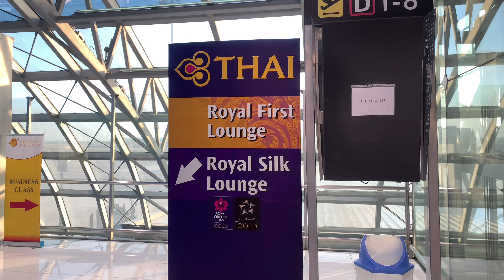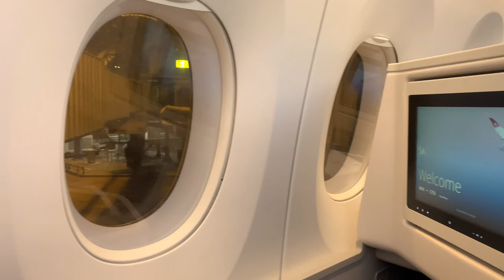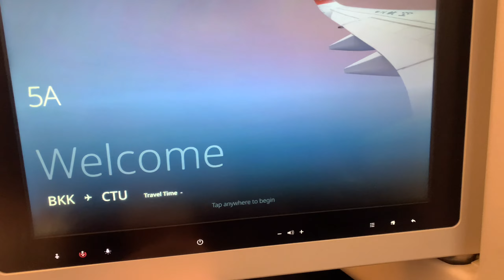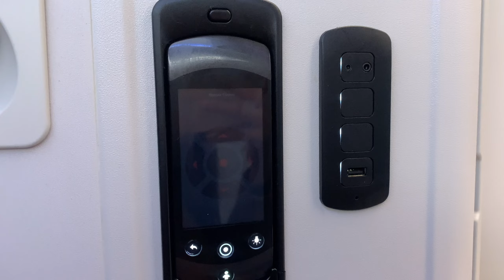Business Class Sichuan Airlines 🇨🇳 ช่วงโควิด ค่าตั๋วแพงมาก ครั้งแรกในชีวิต 8 Dec 2021 | Fai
โค้ดลดกระหน่ำแบบไม่มีขั้นต่ำ! ทั้งเที่ยงคืนและเที่ยงวันกันไปเลย💸